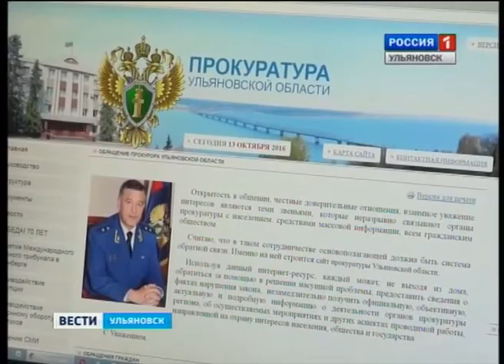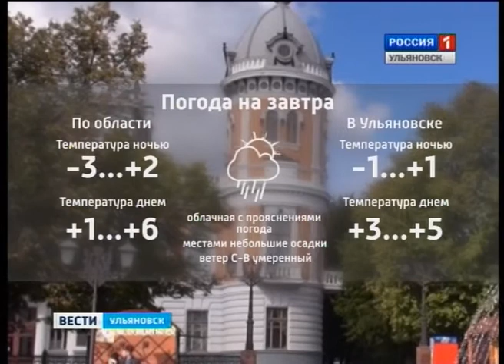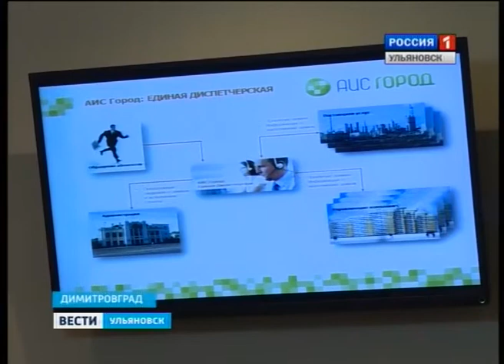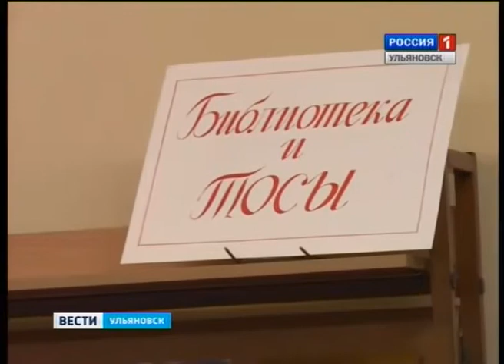Выпуск программы "Вести-Ульяновск" - 14.10.16 - 21.45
- Долг платежом красен! Чем чреват уход от финансовых обязательств, и какие может повлечь последствия – расскажем в выпуске.

-  Создание контакт-центра и развитие автоагрегатного завода. О будущем Димитровграда говорили во время рабочей поездки на восток области.

- Когда вопрос ремонта крыши не терпит отлагательств. Ульяновские власти и собственники жилья нашли оптимальное решение проблемы.